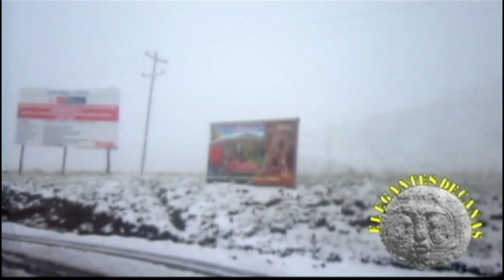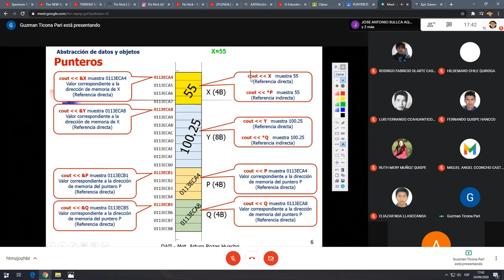ELEGANTES DE CANAS / EXITOS DE ORO - DVD COMPLETO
Video Clip de  ,artista de WIÑAY PRODUCCIONES.
Filmado en diferentes lugares de nuestro querido Perú.

Productora/Sello Discografico:Wiñay Producciones
Oficina: Ccascaparo chico 606 -Cusco-Cusco-Peru.

Dirigido por:Mario Gallegos Almiron